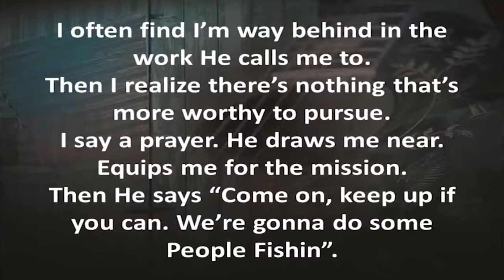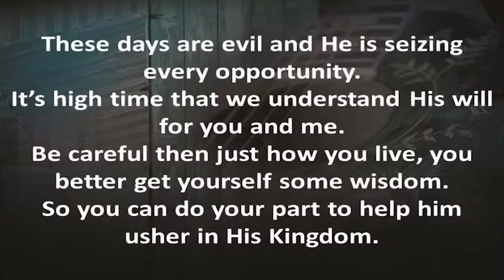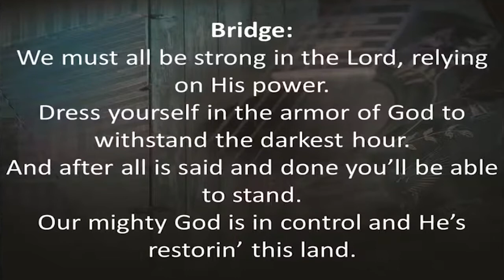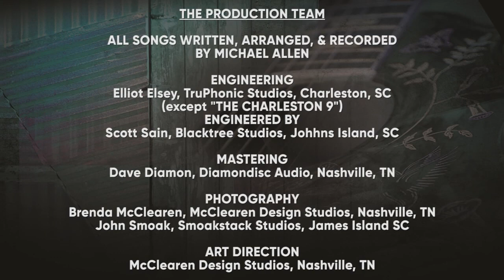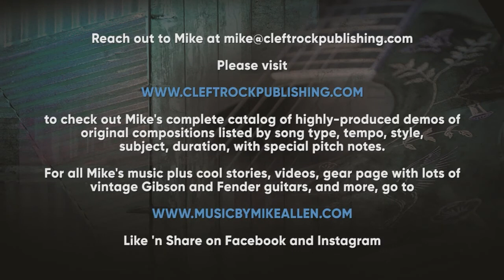Army of the Lord (Shofar Song)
Written by Mike Allen